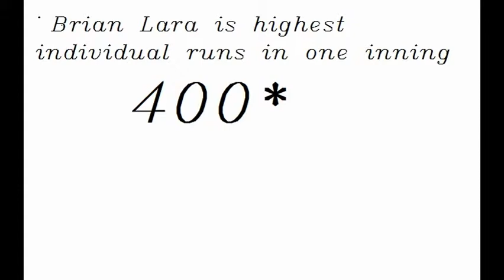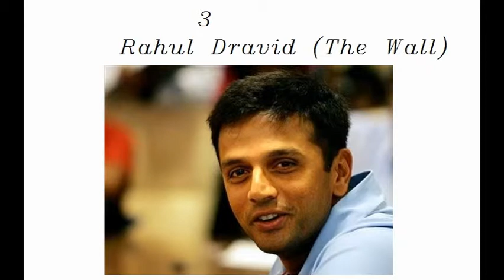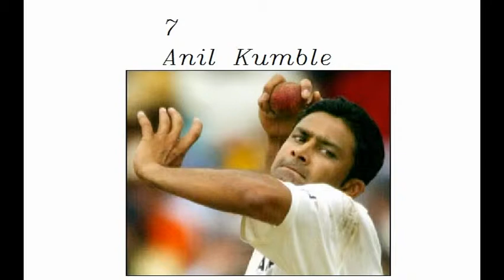TOP 10 Cricketer of All Time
Top 10 cricketer.
Rahul Dravid
Sachin Tendulkar.
Sanath Jaysurya.
Javed
Ricky Pointing
Don
Anil kumble.
Shane Warne
Murlidharan
Bryan Lara